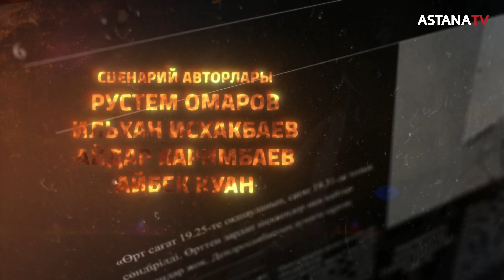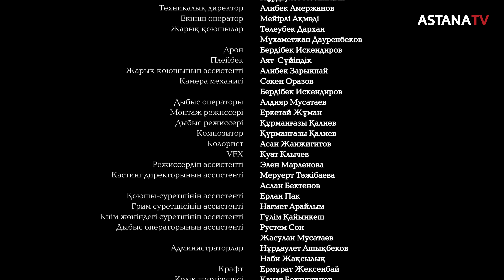«Қаһарман» - сериал про супер-героев без плащей! 4 серия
Телехикая 2022 жылдың қараша айында болған шынайы оқиғаға негізделген. Туындыға Асқар Забикулиннің өмірі мен ерлігі арқау болған. Әр бөлімде батырдың өміріндегі ең маңызды сәттер баяндалады: мектеп қабырғасында оқып жүрген шақтан бастап отбасылы болу, қызметке тұру және алапат өртке дейін. Ортамызда жүрген мұндай қаһармандар әрдайым ел есінде...

Сериал основан на реальных событиях, произошедших в Астане в ноябре 2022 года. В основе сюжета заложена жизнь  и героический подвиг Аскара Забикулина.  Каждая серия описывает важные моменты жизни главного героя. Начиная со школьных лет, учебы, рождения детей, службы и до трагического пожара. Герои среди нас о которых надо говорить и помнить…